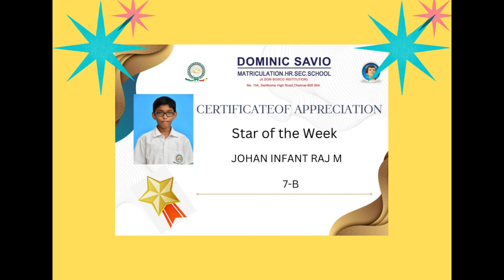3R SESSION - Recharge, Refresh and Relaunch- Ms. Jennifer - PG Chemistry - Best student of the week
DOMINIC SAVIO - SANTHOME - 3R SESSION - Recharge, Refresh and Relaunch- Ms. Jennifer - PG Chemistry - Best student of the week - 26.10.22